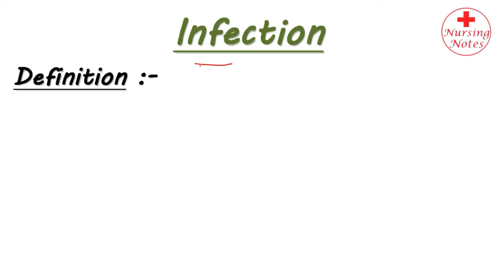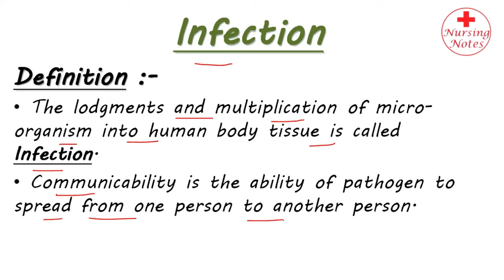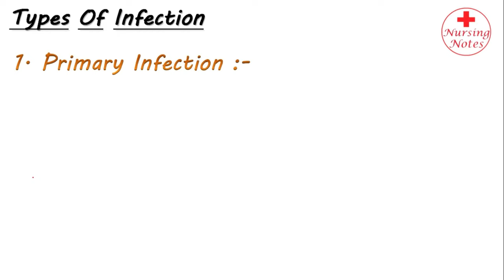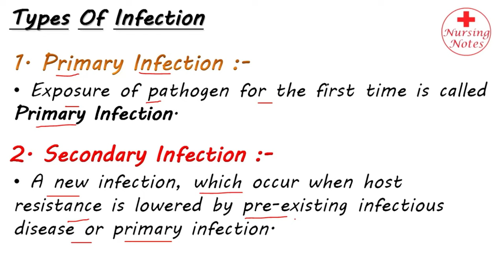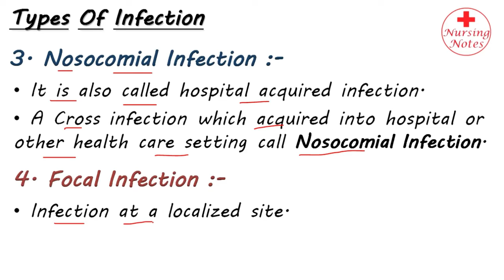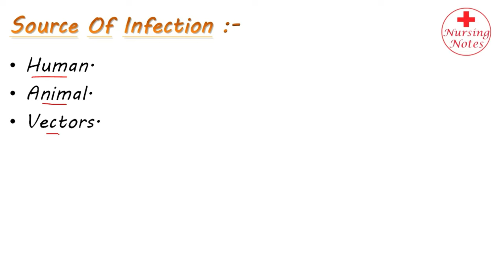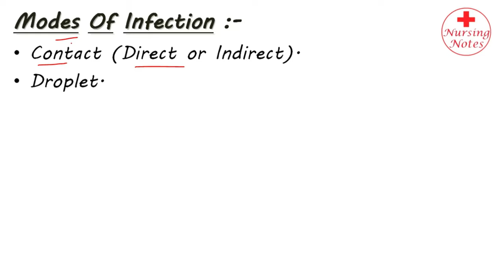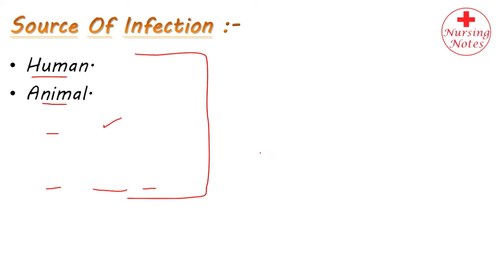Infection // Types Of Infection // Microbiology // Fundamental Of Nursing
Infection In Microbiology For Nursing Students